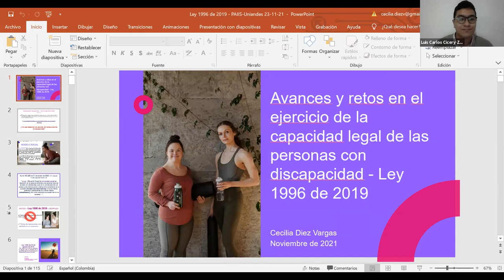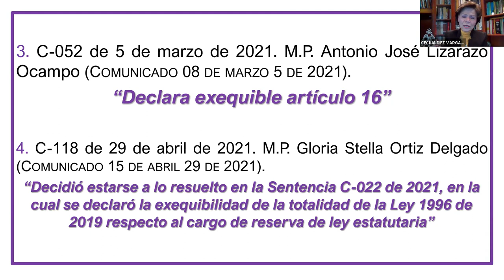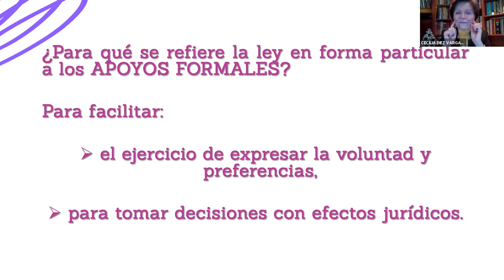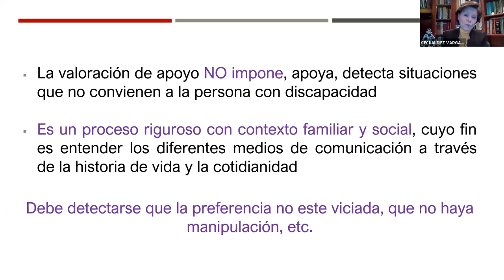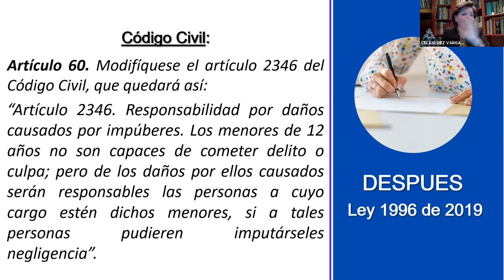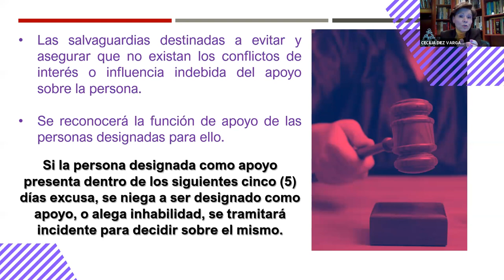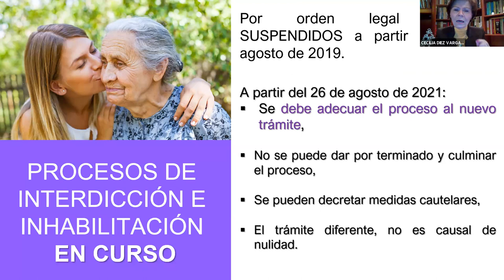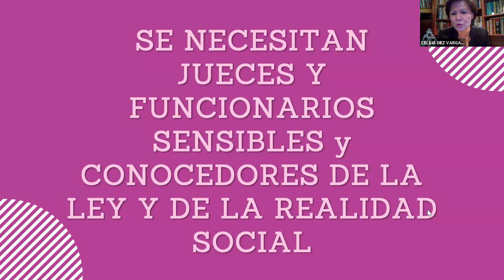Webinario 4. Los mecanismos judiciales de la Ley 1996 de 2019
Panelista: Cecilia Diez Vargas, Universidad del Rosario

Webinario 4 de 6 del Ciclo: Aplicación de la Ley 1996 de 2019
Realizado por Paiis con el BID y la Consejería para la Participación de las Personas con Discapacidad